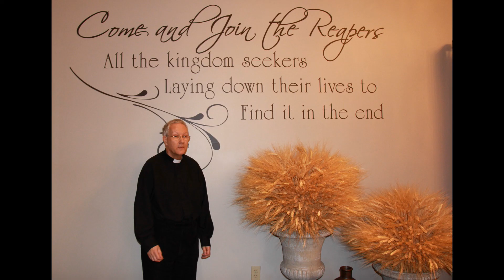27 12 16 ELISHA PRAYED! Part 2 - 2 Kings 6v17-18 - BRIAN MASON BIBLE STUDY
2 Kings 6:17-18

17 And Elisha prayed, and said, Lord, I pray thee, open his eyes, that he may see. And the Lord opened the eyes of the young man; and he saw: and, behold, the mountain was full of horses and chariots of fire round about Elisha. 18 And when they came down to him, Elisha prayed unto the Lord, and said, Smite this people, I pray thee, with blindness. And he smote them with blindness according to the word of Elisha.